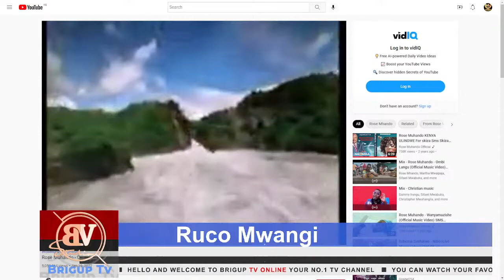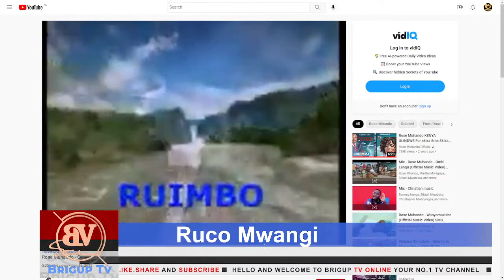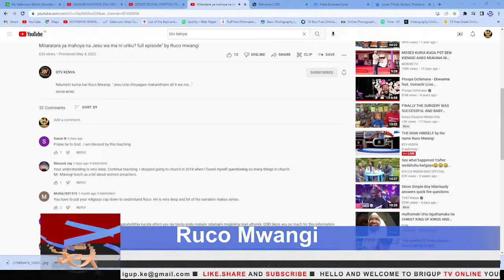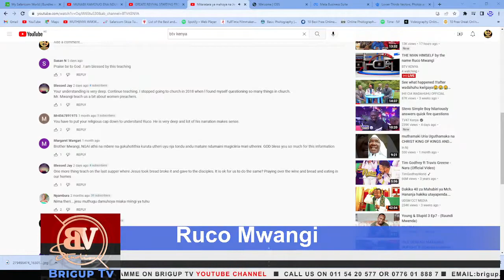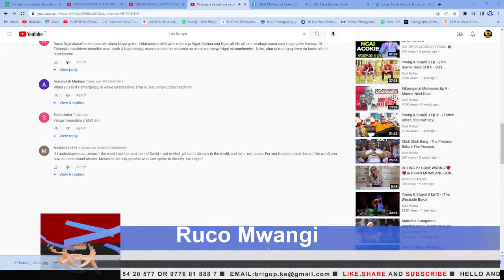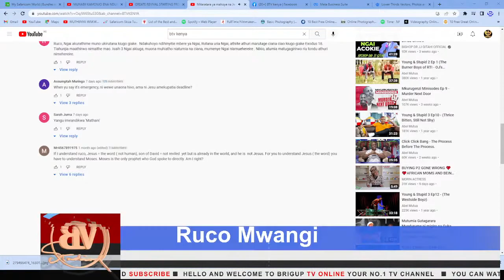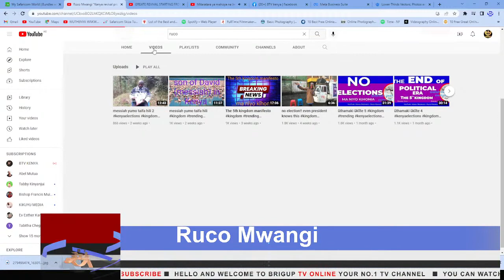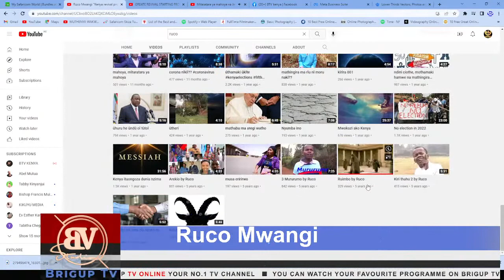Controversial Bible message by Ruco Mwangi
No election the message he is passing across the Globe